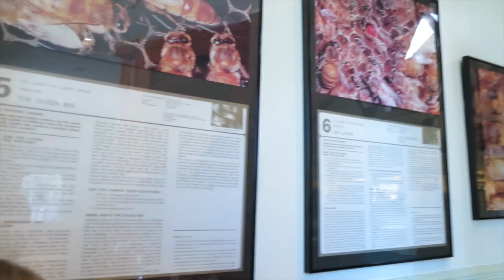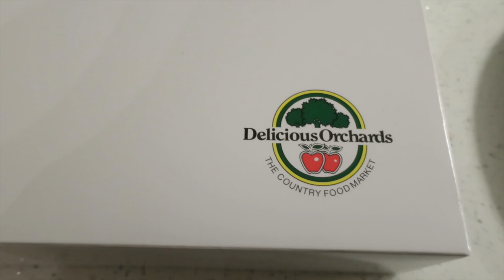New Jersey Outting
Our New Jersey Outting

If you are ever in NJ, go check out Delicious Orchards.

Credit of Delicious Orchard Photo goes to